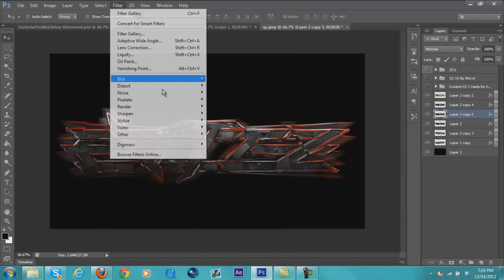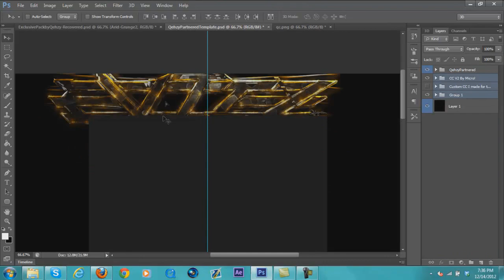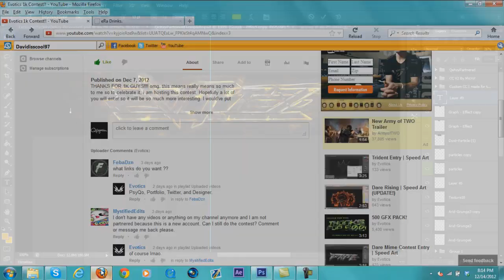Evotics Contest Entry by TGN Qehzy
Entry into Evotics contest. Thought it came out pretty well.

Final Images: both have weird scanlines, idk why. Ignore them.